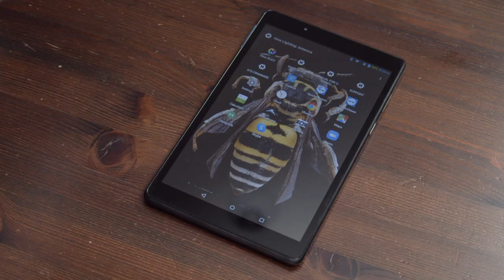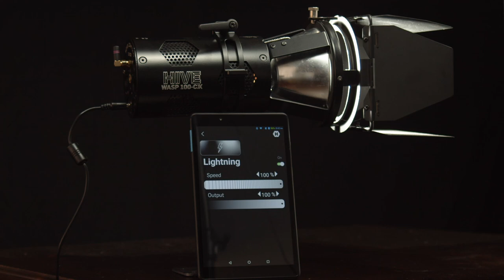HIVE ANTENNA - Wireless Remote Control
With built in HIVE SHOT App controls, Wifi and Bluetooth the Hive Antenna easily adjusts the settings of any Hive Light wirelessly. The Hive Antenna also comes with remote access control that allows users to control the device and their lights from anywhere in the world with Wifi access. Remote access turns the Antenna into a control hub and extends the wireless control range of the lights to be virtually limitless. The Hive Antenna can be accessed via a second Antenna Remote or 3rd party WiFi enabled desktop, tablet or smartphone.